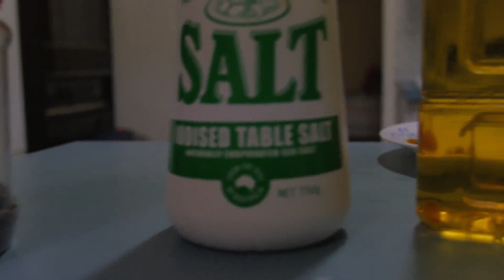chettinad chicken curry malayalam | kerala style chettinad chicken curry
Chettinad chicken curry malayalam
Easter special